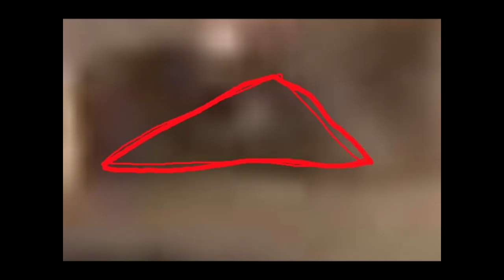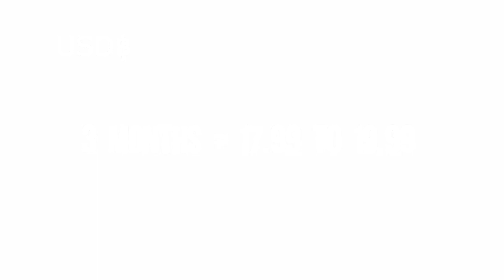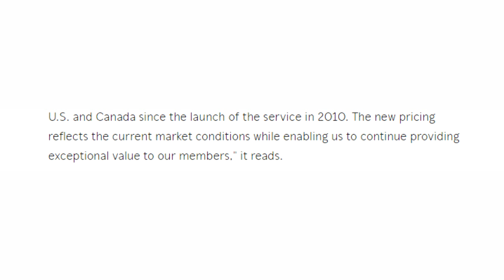PlayStation Plus Price Increasing Next Month! [RANT]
got an email about this yesterday while I was taking a shit.
RIP PS4

Also big thanks to Soapy Edits for my intro! Here's his channel hes awesome go check him out! -

Reading the description? What are you fucking gay? ⚆ _ ⚆